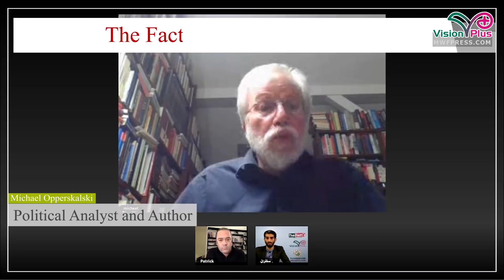The Fact: Analysing US sanctions on Iran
The 7th episode of the second season of The Fact focused on the US sanctions against Iran and its results in the presence of experts from Germany and the UK.

Guests:
Michael Opperskalski
Political Analyst and Author
Germany

Patrick Henningsen
Political Analyst and Commentator
England